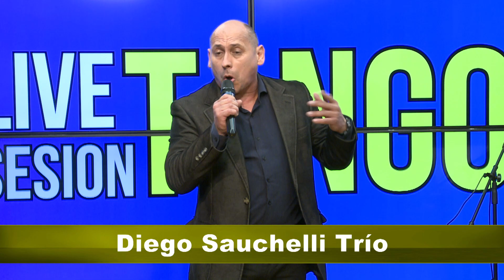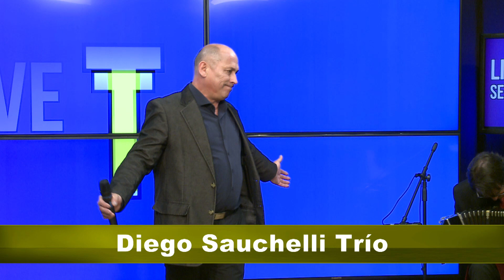Ruben Dario Romero-Que me van a hablar de amor-Live tango sesion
El vocalista Ruben Dario Romero presenta su nuevo material audiovisual realizado en buenas notas producciones de la ciudad de buenos aires-direccion musical Diego Sauchelli-octubre 2023-contactos